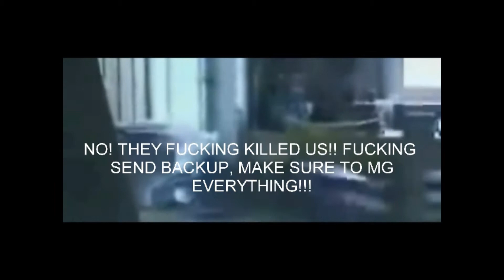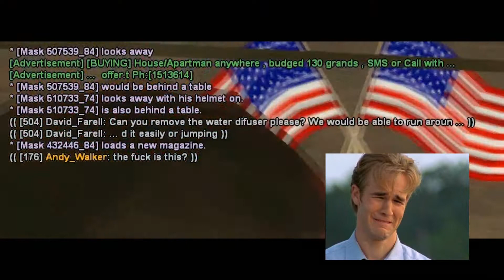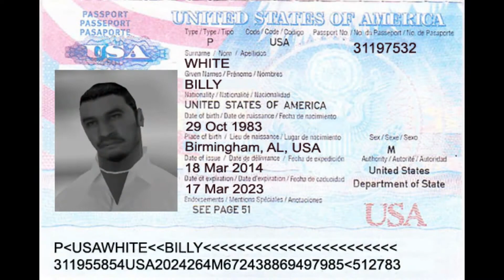LSRP #9 (2014) - Stratagem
-Song List-
Astor Piazzolla - Cité Tango
Netsky vs. Lost Witness - Memory Lane
Squash Gang - I Want An Illusion
RealX Live @ EVE Fanfest